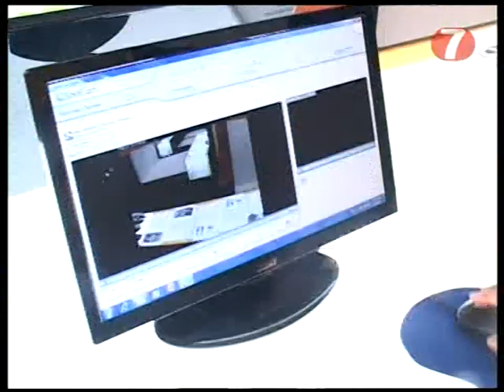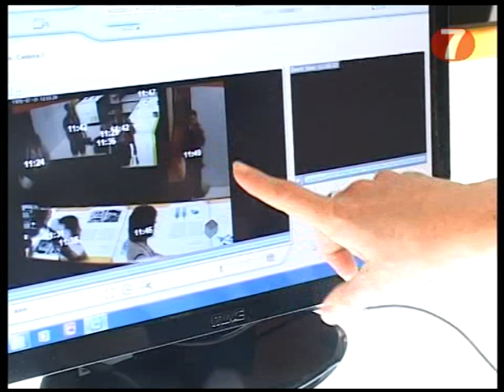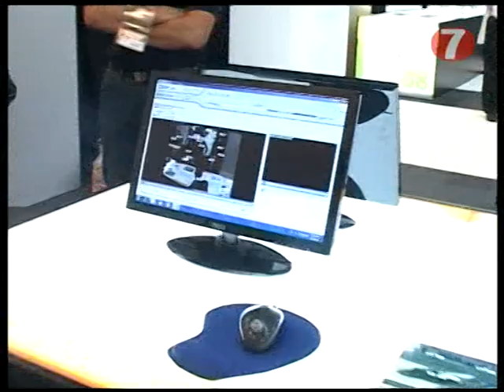Watch Hours of Surveillance Footage in a Few Minutes